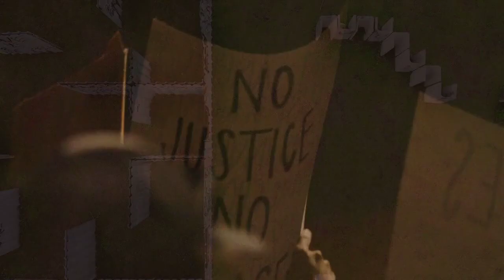what to do and know about costa rica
What to do and know about Costa Rica beckons as a captivating destination where the vibrancy of urban adventures seamlessly converges with the enchanting wonders of wildlife. This Central American gem invites you to explore its urban hubs, from the bustling streets of San Jose to the lively markets of Heredia, where a blend of culture and cosmopolitan energy creates a dynamic urban landscape.

As you delve into the heart of Costa Rica's cities, immerse yourself in the local rhythms, vibrant art scenes, and the warm hospitality that defines Pura Vida living. Uncover the historical charm of colonial architecture and modern cultural hubs, witnessing the unique blend of tradition and contemporary flair.

Venture beyond the city limits, and Costa Rica unveils its wildlife wonders. From the misty cloud forests of Monteverde to the lush rainforests of Tortuguero, diverse ecosystems become a canvas for encounters with exotic fauna. Marvel at colorful toucans, playful monkeys, and the elusive quetzal in their natural habitats, creating memories that resonate with the country's commitment to conservation.

In this harmonious meeting of urban allure and wildlife wonders, Costa Rica presents a journey where the beating heart of cities meets the untamed spirit of the natural world. Whether strolling through urban landscapes or embarking on wildlife safaris, Costa Rica offers a symphony of experiences that celebrate the richness of both its urban and natural realms.

Lose weight effortlessly. To learn more,.
To learn more about how to save on your next trip,.
Travel rent-free as a housesitter anywhere in the world.